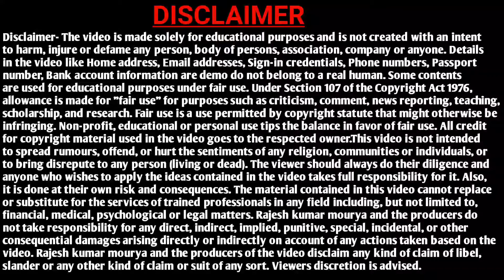how to get recovery delete photo Android phone | delete photo ko wapas kaise laye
about this video :- is video me ap janage ki delete photo ko recover kaise kar skte hai, asha krta hu ye video apko pasand aya hoga, agar video pasand aya hai toh video ko like karke channel ko subscribe kr le.

delete photo ko recover kaise kare
how to recover deleted photo on android phone 2022
how to recover deleted phone on android phone,how to recover deleted video on android phone
galati se delete huye photo wapas kaise laye
delete photo kaise paye
delete photo kaise dekhe 2022
technical rajesh